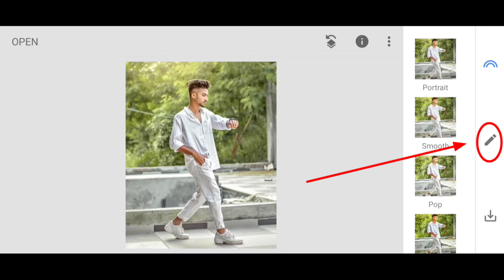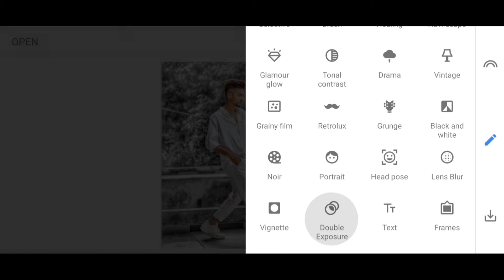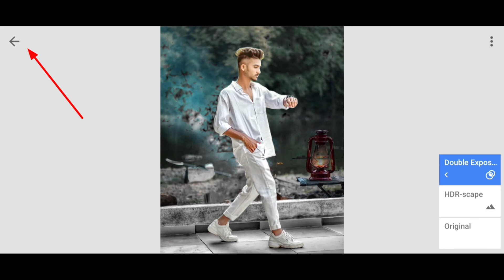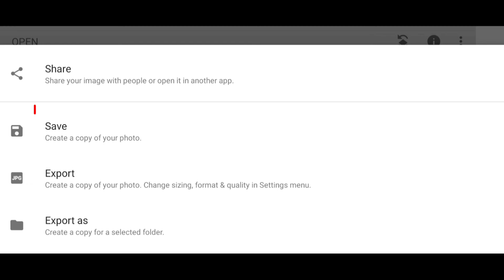Snapseed- HD⚡manipulation editing tutorial- step by step- Niraj editz